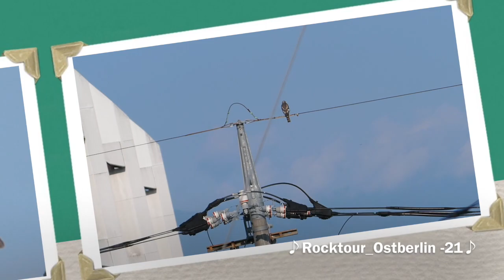2023.8.6 ツミ 1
このビデオは 6aug23tumi 1
♪ロックツア−1987＠東ベルリン - 21♪